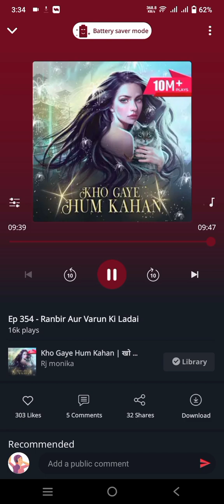Kho Gaye Hum Kahan episode 354